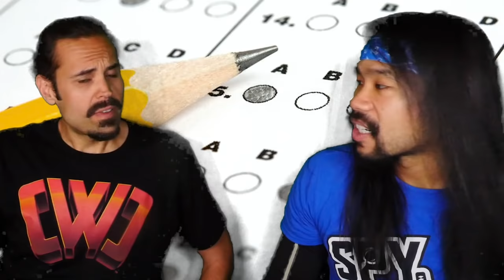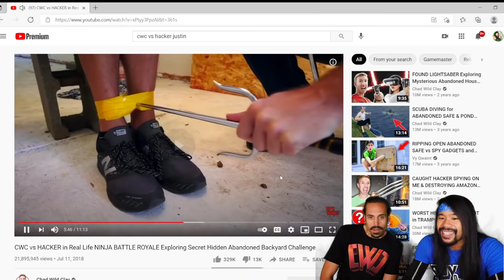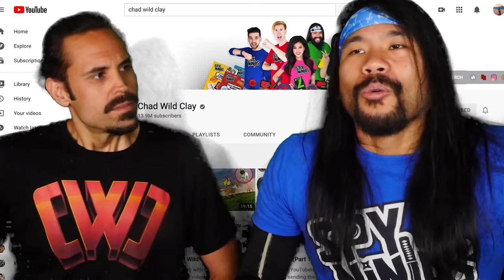Justin the Cloaker & Melvin PZ9 React to Spy Ninjas Greatest Battle Royale Fight Scenes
WE REACT to Our BATTLE ROYALE FIGHTS

After Chad Wild Clay made "FACE REVEAL of CLOAKER - Unmasking Spy Ninjas Challenge", Vy Qwaint created "IS JUSTIN REALLY the CLOAKER? The Truth Behind the Face Reveal using a Lie Detector Test", Daniel Gizmo uploaded "Chad... JUSTIN Has a SECRET! Got Caught Sneaking and Spying on Spy Ninjas Best Friend for 24 Hours", and Melvin PZ9 filmed "I DESTROYED the FORCE FIELD that TRAPPED Me and Found a Secret Base in Roblox", the Cloaker challenged the Spy Ninjas to Cloaker training with a reward and prize at the end. If we won, the Cloaker would do an unmasking with a face reveal! And he kept his promise. After he took off his mask we discovered the Cloaker is Chad's best friend Justin! Melvin and Justin now went down into the gaming room but instead of playing Roblox they react to old Spy Ninjas Battle Royale videos.